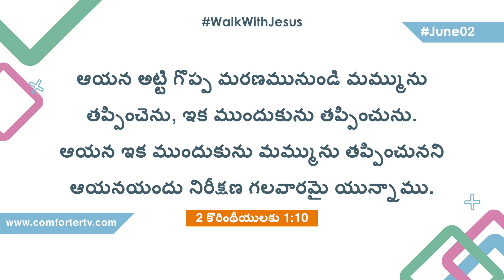యేసుతో నడవండి | 2 కొరింథీయులకు 2:10 | సహో. మోహన్ సి. లాజరస్ | జూన్ 2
Jesus Redeems
Hyderabad
Telangana
500082